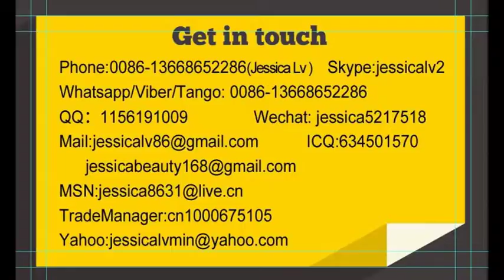take away food box making machien jessica whatsapp 0086-13668652286